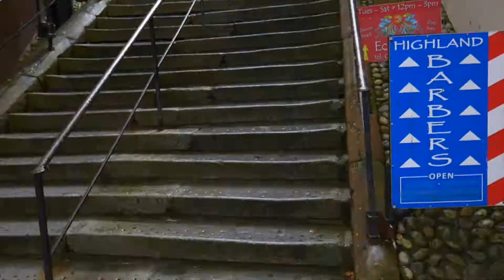Moving around the home country - Visit Scotland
I must be one of the worst Scotsman, having never seen a number of famous Scottish landmarks. With foreign travel now (mostly) out of the question, it is the perfect time to go visit these.